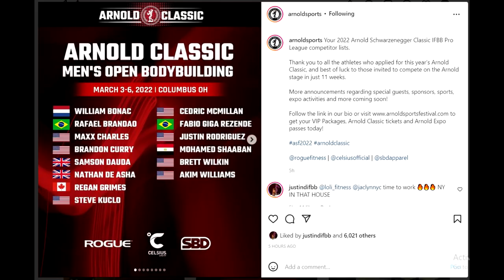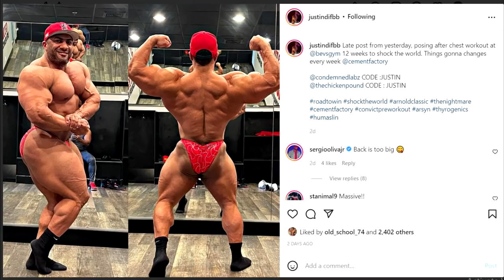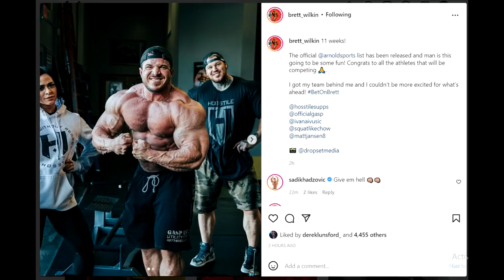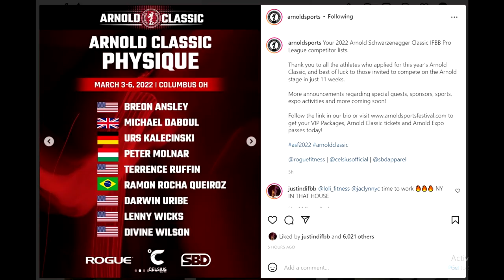Arnold Classic 2022 PREDICTION! Crazy Line Up!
The Arnold Classic 2022 official list is out and it looks absolutely insane. The $200k prize money really brought a whole bunch of great competitors. Classic Physique also seems to be really competitive since the prize money went up from $7k to $60k.